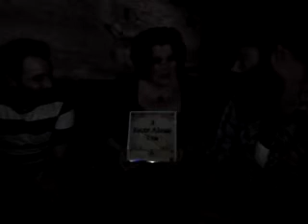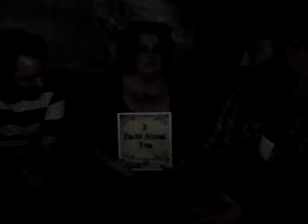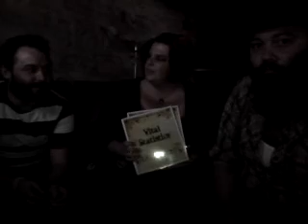Xtaster interviews Revered Peyton's Big Damn Band @ SXSW, brought to you by Play Now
SXSW 2009 - Xtaster is out and about with a phone-camera asking a bunch of artists a bunch of questions:

They tell us -
Their Vital Statistics
Three Facts About Themselves
Two Songs
1 Recommendation
A SXSW Survival Tip, and
A Quote

And here's what they said:::